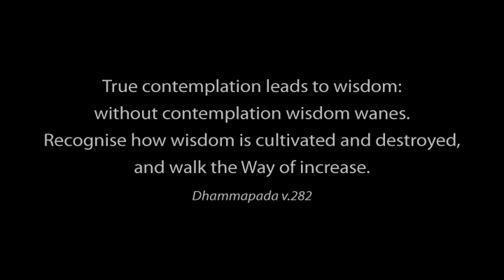Meditation and the Four Noble Truths by Ajahn Sumedho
Ajahn Sumedho gives a Dhamma talk on meditation, the Four Noble Truths and the impermanence of all conditioned phenomena. The talk was given in January 2010 at a retreat center in Janda Baik, a small town in Pahang, Malaysia.

The set of DVD's (Refuge in the Triple Gem), from which this talk was taken, has been sponsored for free distribution by generous supporters in Malaysia, with gratitude and respect for the Forest Sangha.